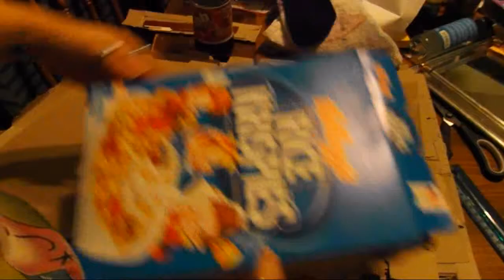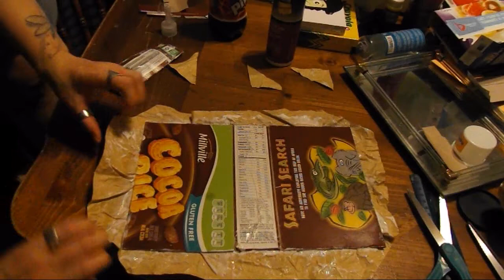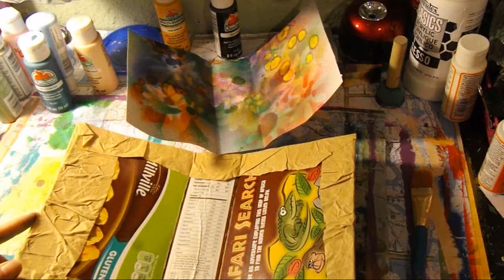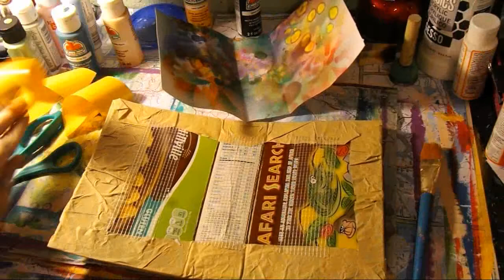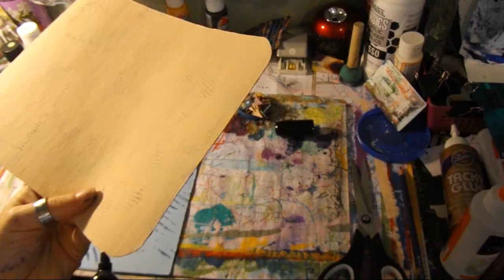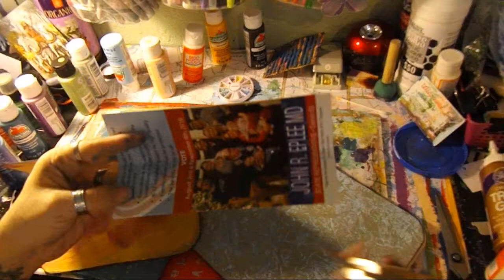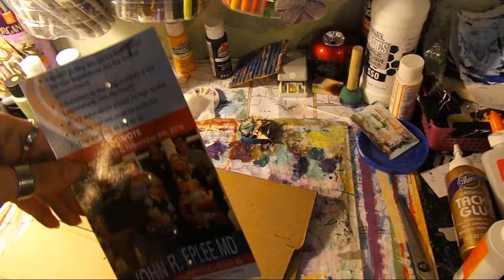Rejournal .... recycled journal!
Here I show you how to make a journal out of stuff you have around the house. It is fun, easy and messy, what more do you need. Happiness to you..now lets make a mess together.
My Etsy store,